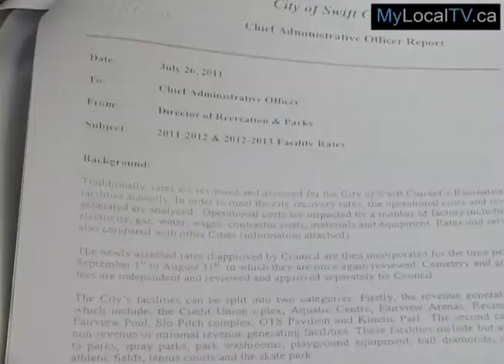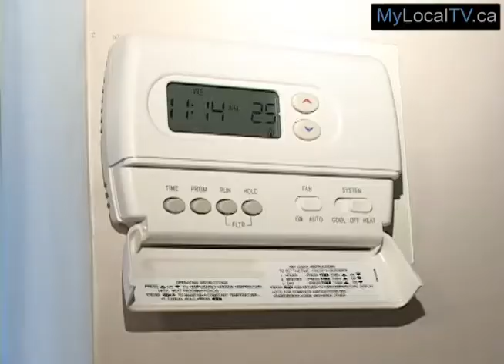An Increase in City Facility Rates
As of September 1, it will cost you more to use City owned facilities in Swift Current.